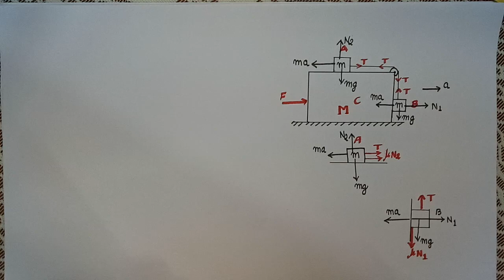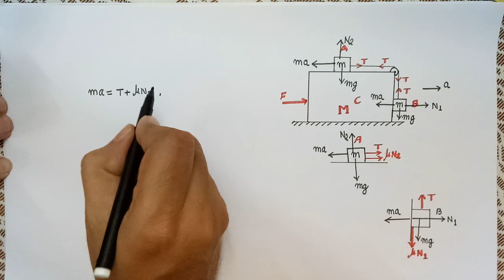Laws of motion 37